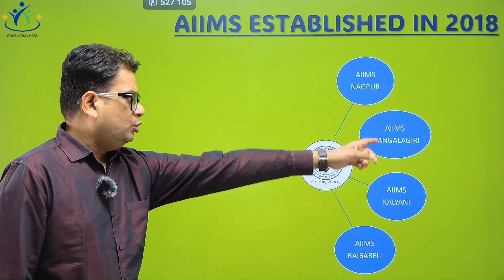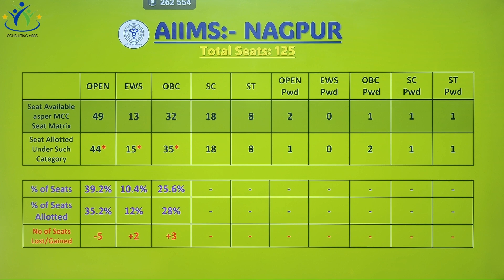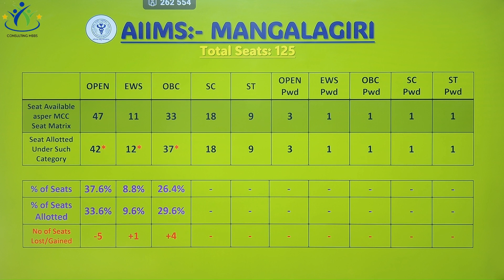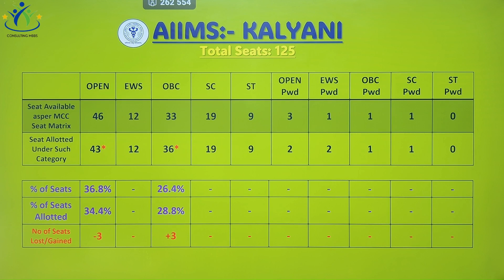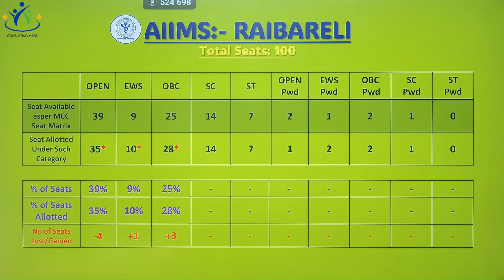AIIMS Nagpur || AIIMS Mangalagiri || AIIMS Kalyani || AIIMS Raebareli || AIIMS Cut Off 2023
Are you looking for a top medical college in India? Look no further than the AIIMS campuses in Nagpur, Mangalagiri, Kalyani, Raebareli!
Looking for a premier medical education in India? Check out the AIIMS! Based in Nagpur, Mangalagiri, Kalyani, and Raebareli, this institution offers world-class healthcare and top-notch facilities. With an admission cutoff of 2023, this is one medical school you don’t want to miss! Don’t wait any longer, apply today!

ABOUT COLLEGE REVIEW INITIATIVE OF CONSULTING MBBS

Seat Matrix of AIIMS Nagpur AIIMS Bhopal cut off 2023
AIIMS Nagpur result 2023
AIIMS Nagpur vacancy 2023
AIIMS Nagpur result
AIIMS Nagpur admit card
AIIMS Nagpur Medical College
AIIMS Nagpur medical student life
AIIMS Nagpur Medical
AIIMS Nagpur Result
Nagpur AIIMS Vacancy 2023
Nagpur AIIMS Hospital
Nagpur AIIMS result in 2023
all india institute of medical sciences (aiims) Mangalagiri
Mangalagiri aiims hospital ke bare mein jankari
aiims Mangalagiri expected cut off 2023
aiims Mangalagiri fee structure
fees of aiims Mangalagiri
aiims Mangalagiri hostel fees
hostel of aiims Mangalagiri
aiims Mangalagiri marks required in neet
aiims Mangalagiri ke liye kitne marks chahiye
aiims Mangalagiri medical college
marks required for aiims Mangalagiri
aiims Mangalagiri obc cut off
Seat Matrix of AIIMS Mangalagiri
AIIMS Mangalagiri cut off 2023
AIIMS Mangalagiri result 2023
AIIMS Mangalagiri vacancy 2023
AIIMS Mangalagiri result
AIIMS Mangalagiri admit card
Mangalagiri AIIMS Hospital
Mangalagiri AIIMS result in 2023
Mangalagiri AIIMS cut off 2023
Mangalagiri AIIMS College
Mangalagiri AIIMS form fill-up
Mangalagiri AIIMS Medical College
Mangalagiri AIIMS Hospital ki Jankari
Mangalagiri AIIMS exam date 2023
Mangalagiri AIIMS College
all india institute of medical sciences (aiims) Kalyani
Kalyani aiims hospital ke bare mein jankari
aiims Kalyani expected cut off 2023
aiims Kalyani fee structure
fees of aiims Kalyani
aiims Kalyani hostel fees
hostel of aiims Kalyani
aiims Kalyani marks required in neet
aiims Kalyani ke liye kitne marks chahiye
aiims Kalyani medical college
marks required for aiims Kalyani
aiims Kalyani obc cut off
Seat Matrix of AIIMS Kalyani
AIIMS Kalyani cut off 2023
AIIMS Kalyani result 2023
AIIMS Kalyani vacancy 2023
AIIMS Kalyani result
AIIMS Kalyani admit card
AIIMS Kalyani medical student life
AIIMS Kalyani Medical
AIIMS Kalyani Result
Kalyani AIIMS Vacancy 2023
Kalyani AIIMS Hospital ki Jankari
Kalyani AIIMS exam date 2023
all india institute of medical sciences (aiims) Raebareli
Raebareli aiims hospital ke bare mein jankari
aiims Raebareli expected cut off 2023
aiims Raebareli fee structure
fees of aiims Raebareli
aiims Raebareli hostel fees
hostel of aiims Raebareli
aiims Raebareli marks required in neet
aiims Raebareli ke liye kitne marks chahiye
aiims Raebareli medical college
marks required for aiims Raebareli
aiims Raebareli obc cut off
Seat Matrix of AIIMS Raebareli
AIIMS Raebareli cut off 2023
AIIMS Raebareli result 2023
AIIMS Raebareli vacancy 2023
AIIMS Raebareli result
AIIMS Raebareli admit card
AIIMS Raebareli medical student life
AIIMS Raebareli Medical
AIIMS Raebareli Result
Raebareli AIIMS Vacancy 2023
Raebareli AIIMS Hospital
Raebareli AIIMS result in 2023
Raebareli AIIMS cut off 2023
Raebareli AIIMS College
Raebareli AIIMS form fill-up
Raebareli AIIMS Medical College
Raebareli AIIMS Hospital ki Jankari
Raebareli AIIMS exam date 2023

Team Consulting MBBS always believe in empowering lives through factual information.

Regards,
Team Consulting MBBS